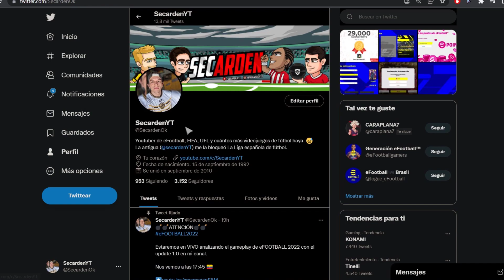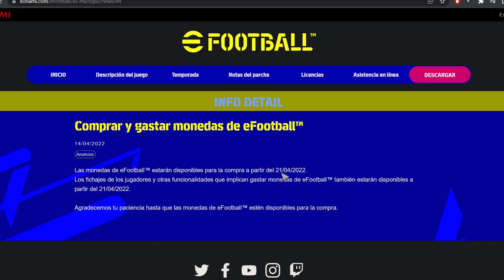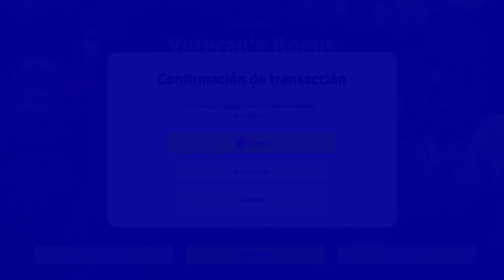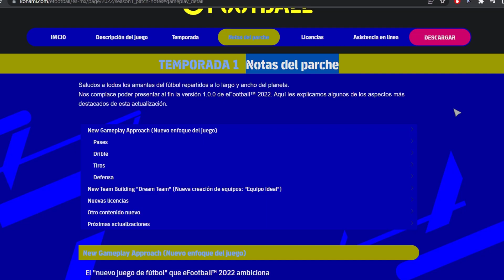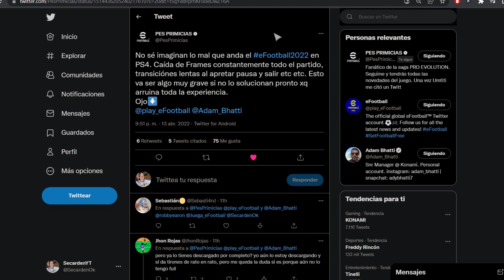EL GAMEPLAY CON EL DLC 1.0 ES... 🤔🤔 | eFootball 2022 | SecardenYT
* Nuevo Video! EL GAMEPLAY CON EL DLC 1.0 ES... 🤔🤔 | eFootball 2022 | SecardenYT Enjoy!